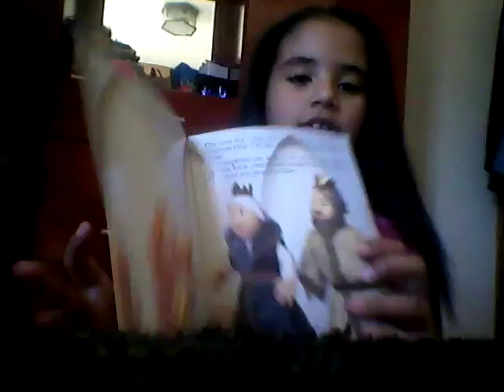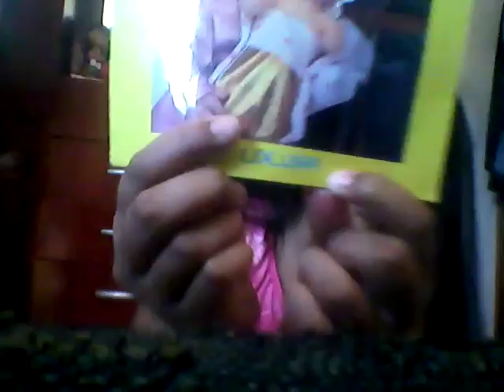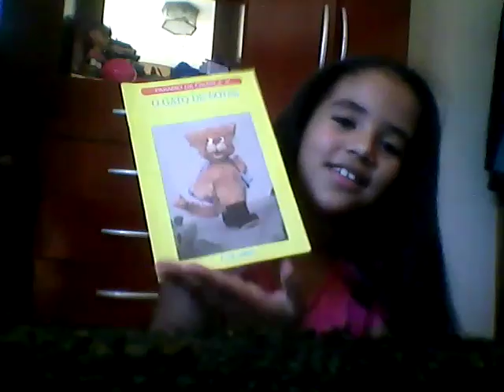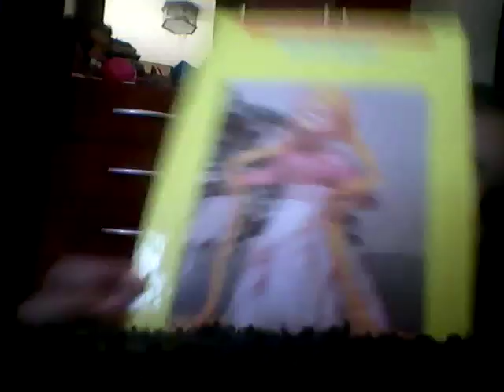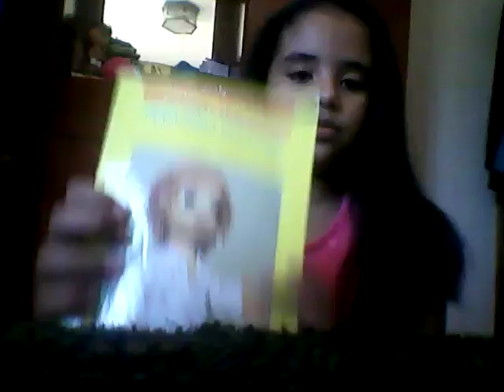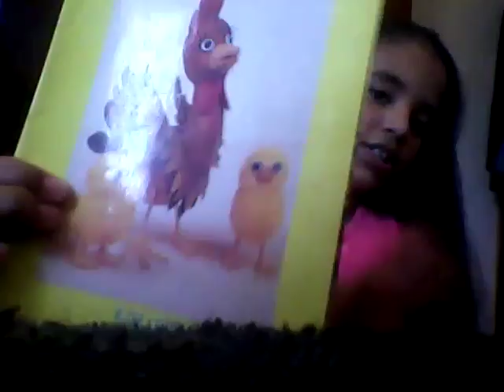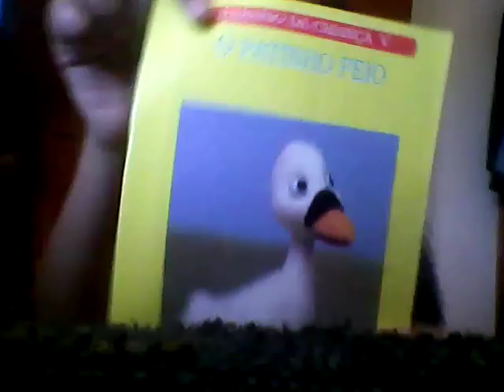Minha coleção de livros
Oiiiii pessoal tudo bem? Espero que gostem desse vídeo!!
Meu Google+ mundo da brincadeira